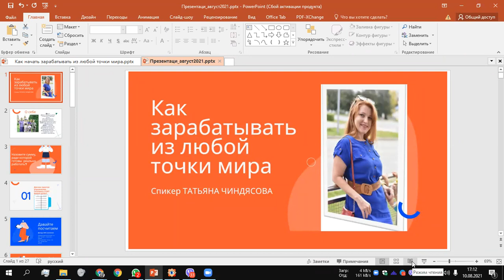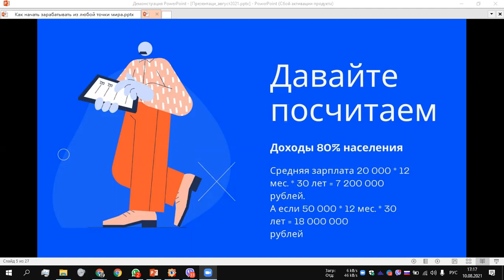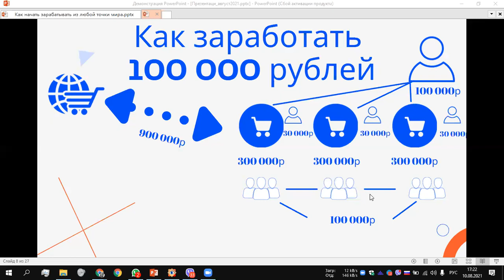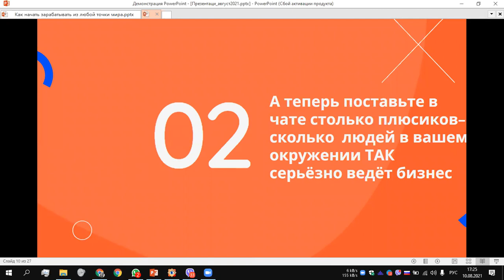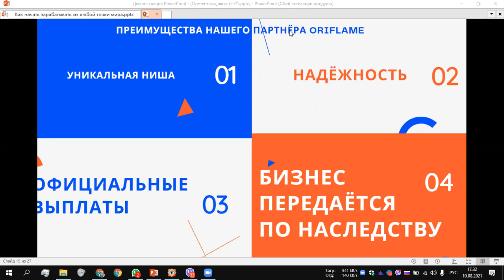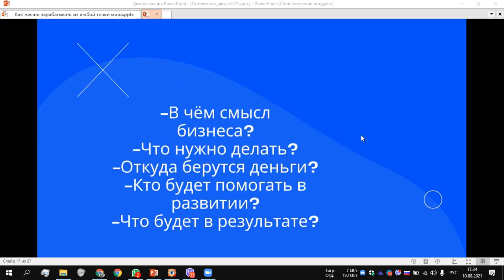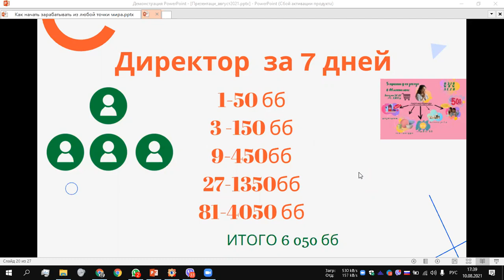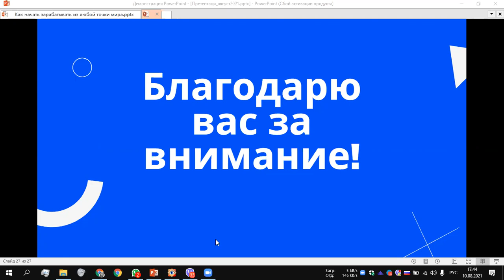Презентация бизнеса. Как начать зарабатывать от 100 000 рублей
Готовы начать достойно зарабатывать? Пишите в личку и уже сегодня добавлю в наш проект Продвижение.                                                                             Меня зовут Татьяна Чиндясова.🙌
👉 Менеджер директорской структуры "Продвижение"
👉Мама четверых детей. З сыночка и лапочка дочка.
👉По образованию инженер- технолог
👉В предпринимательстве с 2010 года. Детский центр и 12 филиалов.
👉2012 г- Лучший предприниматель ЧР
👉Более 3 лет интернет-предприниматель.
👉Куратор 3 потоков по созданию с нуля Интернет- магазинов.
Всегда на связи по телефону
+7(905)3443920